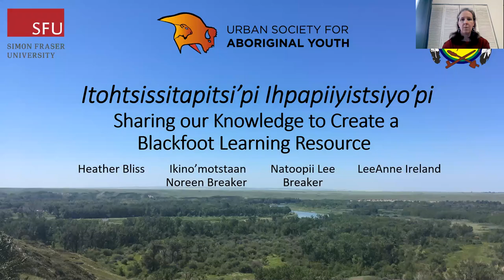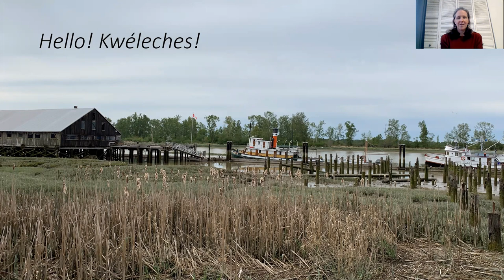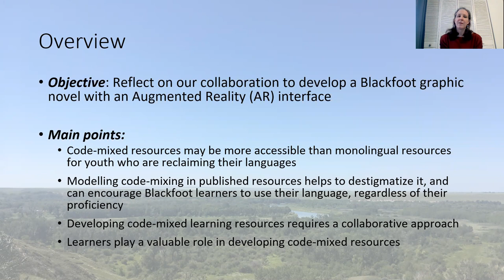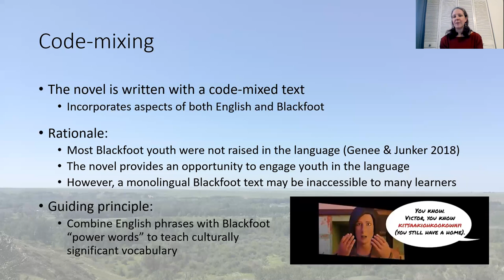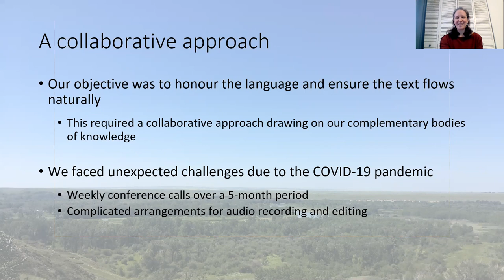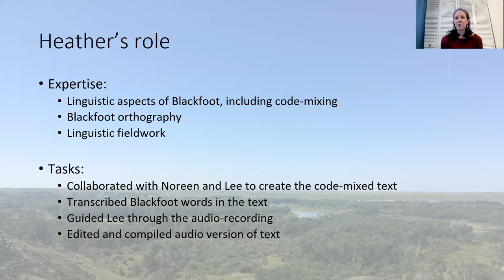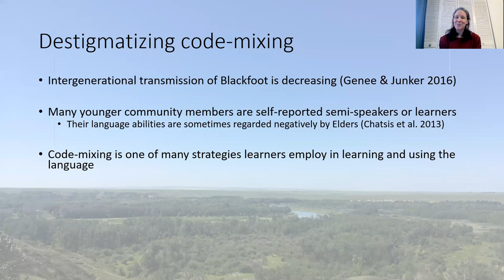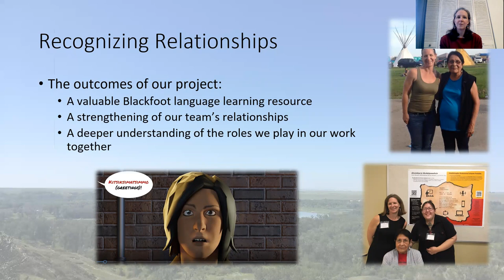Itohtsissitapitsi’pi Ihpapiiyistsiyo’pi - H. Bliss, N. Breaker, L. Breaker, L. Ireland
We describe a collaborative project to develop a graphic novel with an augmented reality interface for Blackfoot youth. The novel integrates culturally relevant Blackfoot vocabulary into English phrases. Creating this code-mixed text required combining the knowledge of a proficient Blackfoot speaker, a learner, an Indigenous youth advocate, and a linguist.